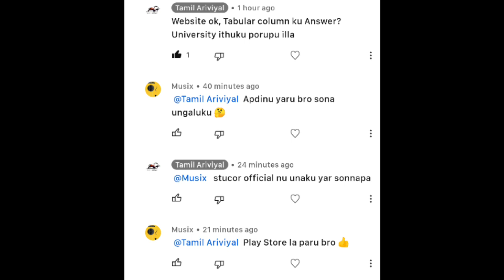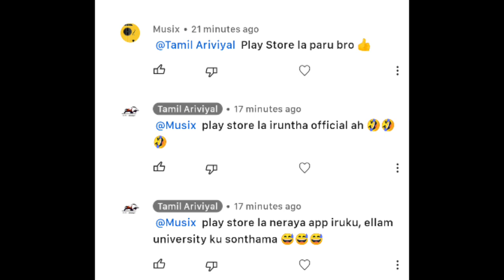Anna University uses only website to announce official notification